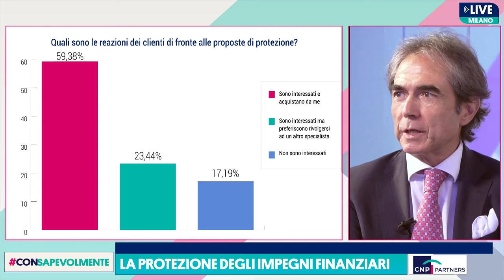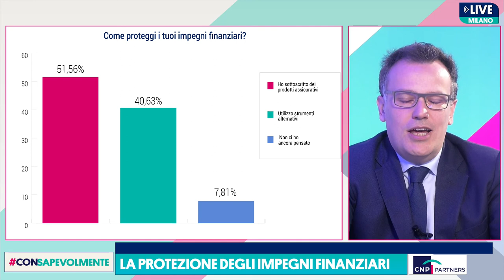Consapevolmente - 12 puntata - 23 Ottobre 2019